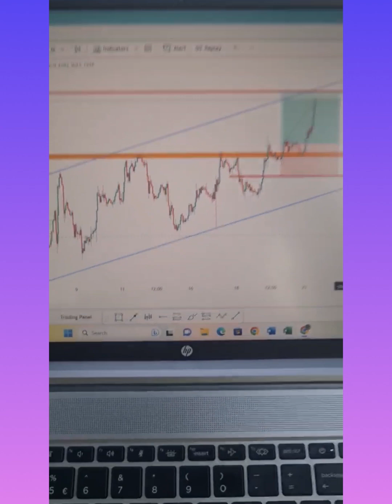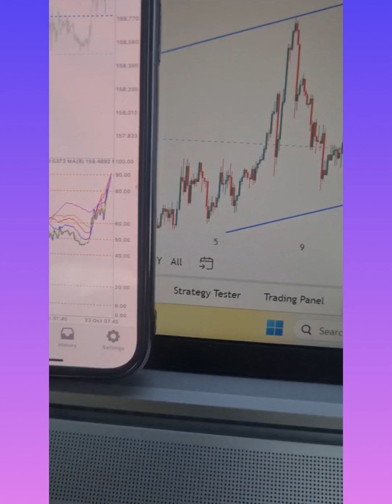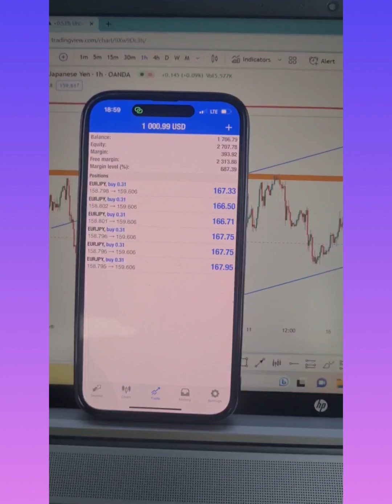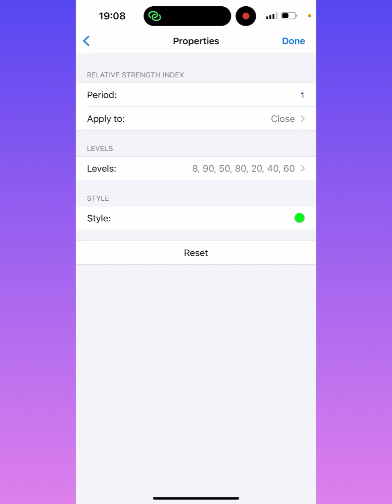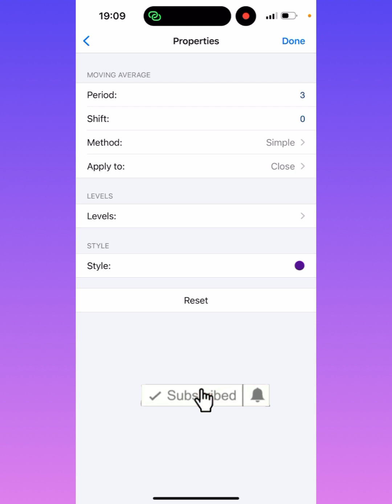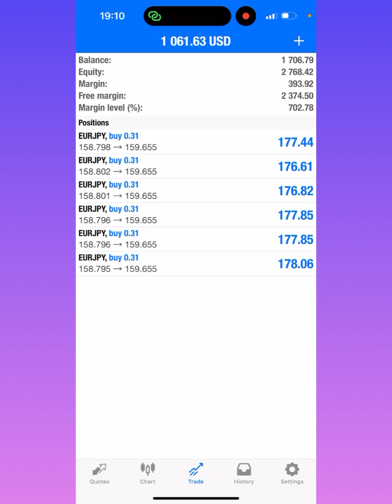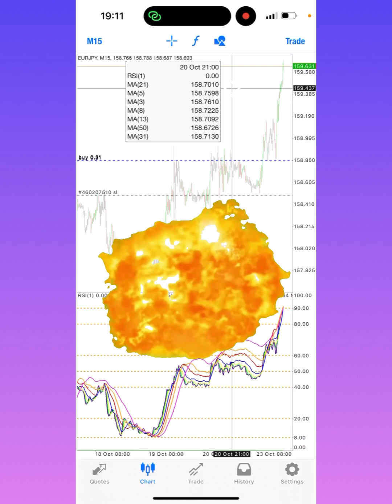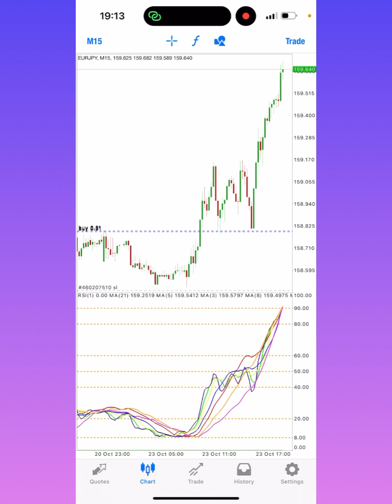$1440 IN PROFITS USING This Mobile strategy FULLY SETTINGS AVAILABLE NOW